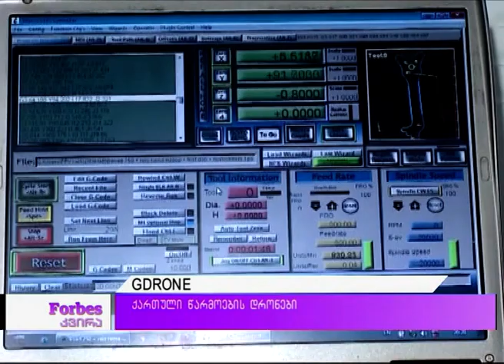GDRONE - ქართული წარმოების დრონები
G-DRONE ქართული კომპანიაა, რომელიც დრონებს საქართველოში აწარმოებს. სარეალიზაციოდ ჯერ-ჯერობით ადგილობრივ ბაზარს სჯერდება, თუმცა მის დამფუძნებლებს სჯერათ, რომ ეს მიმართულება ქვეყანაში აუცილებლად განვითარდება და მოსახლეობა დრონს, არა მარტო როგორც ვიდეო და ფოტო გადაღების მიზნით, არამედ დამატებითი დროისა და რესურსის დაზოგვისთვისაც გამოიყენებს.